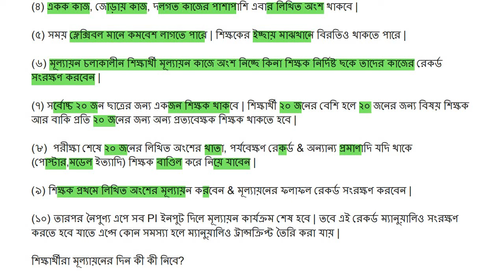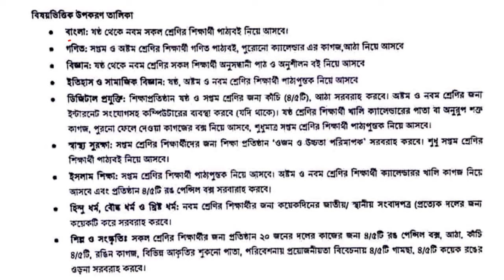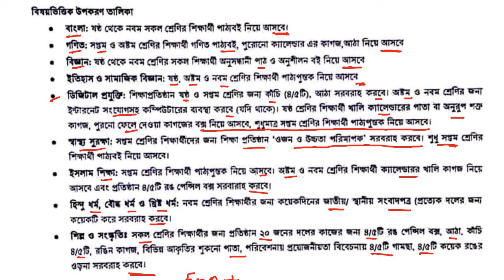ষান্মাসিক মূল্যায়নে সাথে করে বই নেওয়া যাবে | অর্ধ বার্ষিক মূল্যায়ন ২০২৪ নির্দেশনা